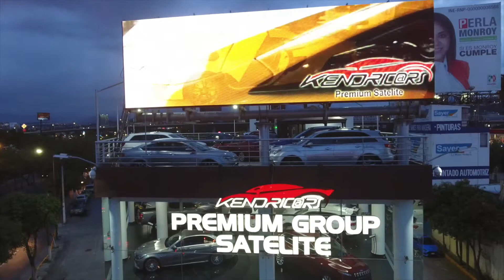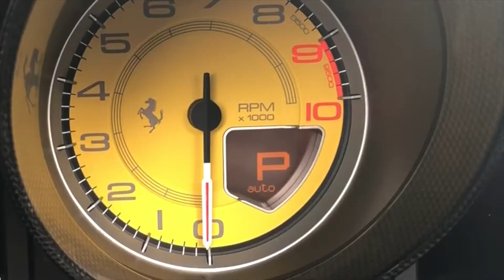Kendricars Premium Group Satelite by Hams Motors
no te pierdas nuestras transmisiones en vivo por Facebook